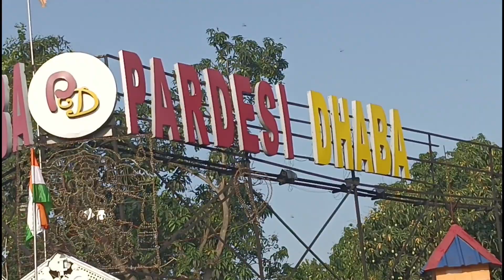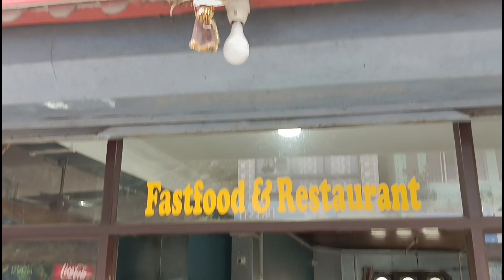Gurdongmar Lake/North Sikkim tour/Raghunatganj to gurdongmar lake/bike ride/2023